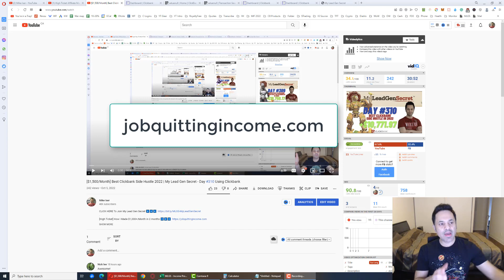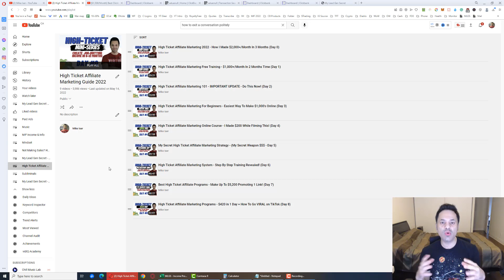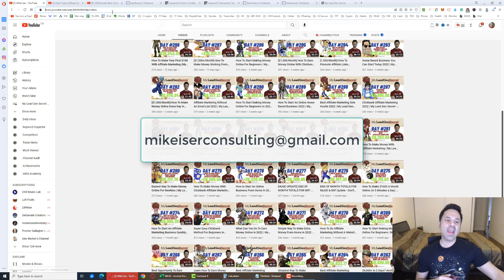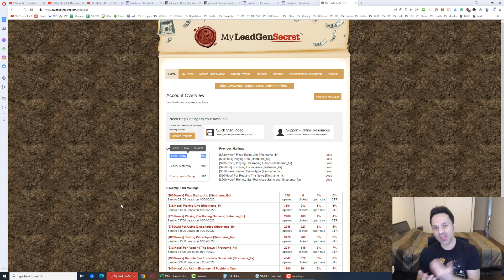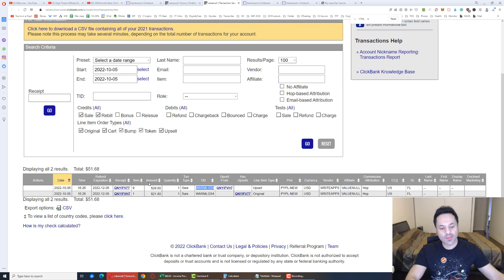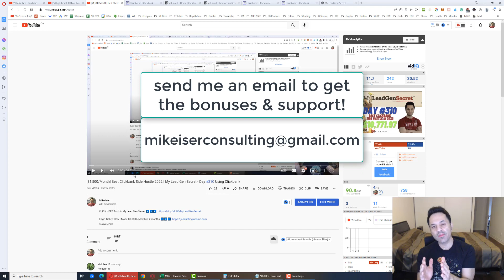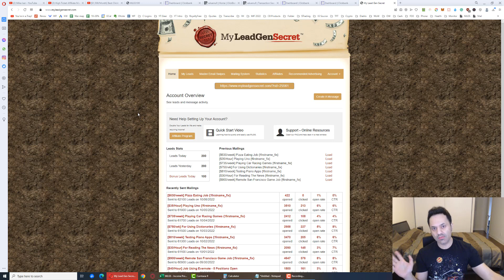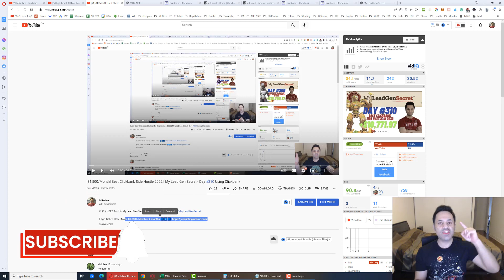[$1,500/Month] Best Online Business To Start As A COMPLETE Beginner (2022)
Looking for the Best Online Business To Start As A COMPLETE Beginner? I will show you how I'm making $1,000+/Month With Clickbank after only 4 months using a system called My Lead Gen Secret. I go over how to promote clickbank products as a beginner step by step using email marketing with no list, via my lead gen secret.  I show you how to do Clickbank affilaite marketing step by step to generate a new income stream with MLGS as well as show you my my lead gen secret results for the day.. this is a legit way to make money online that is pretty easy and good for beginners because it's a pretty copy/paste method and sales start to come in(if you have a good # of accounts) by week 3-4.  If you want to get in on My Lead Gen Secret 2022, first, you need to sign up for a free account at Clickbank and find products in the clickbank marketplace to promote using vendor provided swipe files.

This is a cheap traffic source for affiliate marketing as it replaces the alternative of paying an autoresponder company and also paying for solo ads which can become pricey as you attempt to build your list.  As your list grows you will eventually have to pay more than $30/month for the autoresponder as well.